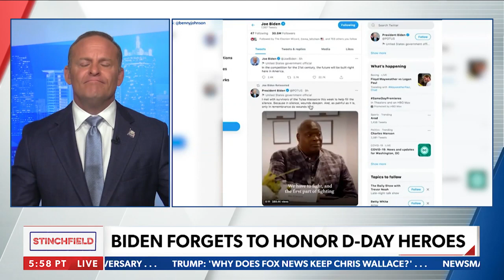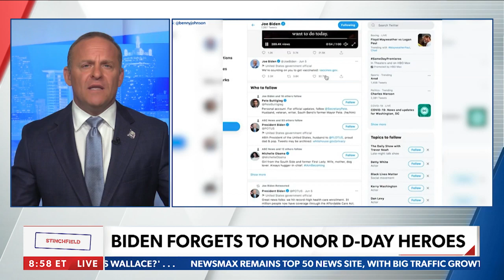President Biden forgets about D-Day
On the anniversary of the historic battle 'D-Day,' President Joe Biden notably stayed silent in person and on social media, neglecting to acknowledge the heroes and still-living survivors of that day. - Newsmax's Grant Stinchfield reacts.